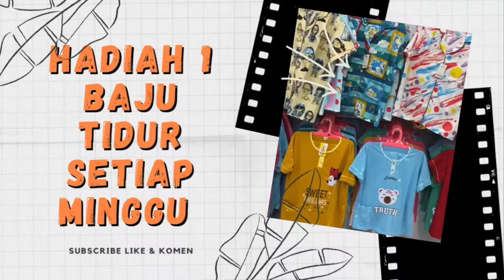Baju Tidur yang paling di cari oleh cewek cewek tiktok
jual baju tidur cewek dewasa ini sangat populer di kalangan wanita, apalagi baju tidur cewek dari korea ini,
Bagi yang mau belanja atau gabung menjadi reseller silahkan klik link di bawah ini